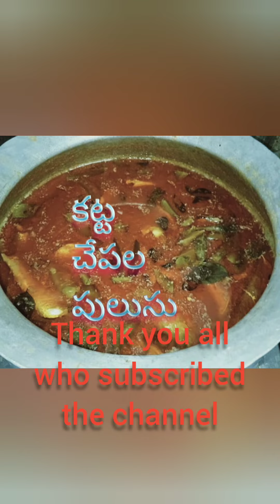Mokshitha's Home Special Video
చానల్ ని సబ్స్క్రైబ్ చేసిన ప్రతి ఒక్కరికి నా కృతజ్ఞతలు Channel reached 100 subscribers in one month